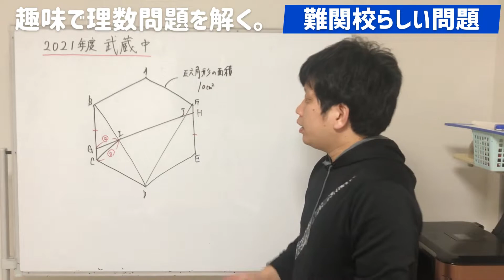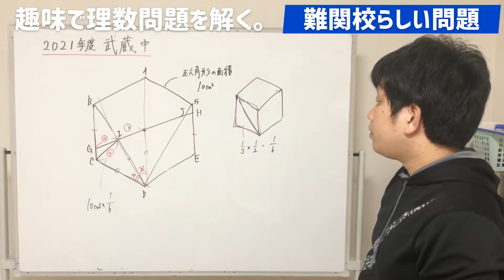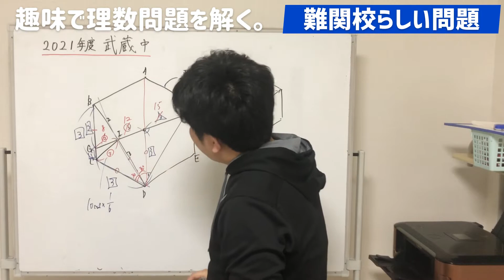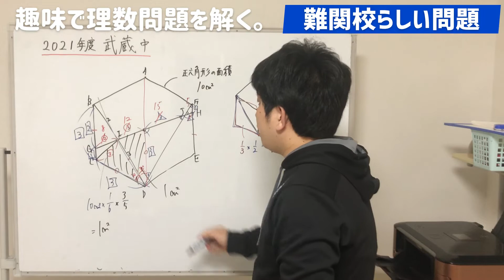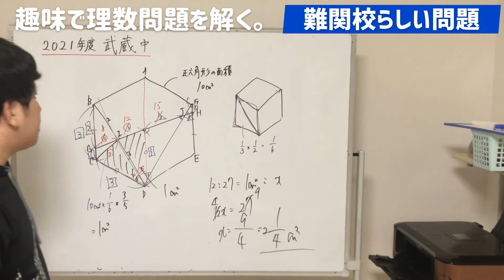【中学受験】誘導なしなら難しい図形問題【2021年度 武蔵野中】難易度★★★★★✩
誘導なしならめっちゃ難しい問題です。
良かった解いてみて下さい😊

これがベストだろうたぶん。
いい解法他にあるんかな。

感覚で中学受験の難易度を書かせていただきます。
★：教科書レベル
★★：基礎レベル
★★★：標準レベル
★★★★：応用レベル
★★★★★：難関校レベル
★★★★★★：最高難易度

自宅で個人塾を開いています。